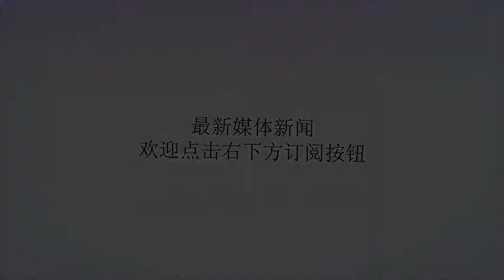搞笑GIF段子：为啥我拍不出这样的效果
谢谢！不说那么多了，赶紧洗，要不水就没了走路这辈子是不可能走的这个可不是一般人会的走开，不要打扰我睡觉穷人家的孩子早当家为啥我拍不出这样的效果自己动手，丰衣足食搞笑段子：1.今天在路上，听到一男子怒声对一女子说“我给你的包养费难道不够？还要出去挣外快”，妹子支吾了半天，紧张的说“我没挣外快，我那是去消费。。。”2.青年失眠，去问大师：“这无眠夜到底还有多少人和我一样睡不着？”大师：“你发个红包到群里就知道了。”3.一天家里断网，跑网吧去上网。看见一妇女拿着一个小木棍，走到一个专心玩英雄联盟的小学生后面。就开始打，打了足足2分钟我看着都疼，那个小学生硬是把那波团战打完，才转过来。妇女：不好意思认错人了4.下班了，男同事推着车：正好顺路，我带你一段吧……女同事：好啊，说着就坐到车后：哇，屁股烫死了……男同事：不可能吧？女同事：怎么不可能？不信你摸摸啊……5.有两只母鸡，主人喜欢白的，因为白的鸡下的蛋比黑的鸡下的蛋大，多卖5分钱。主人问黑鸡为什么不下贵点的蛋，黑鸡答：傻B才为5分钱把屁眼撑那么大呢！6.“姐夫，我姐出去了？”“恩，她一会儿就回来了，你等会。”“哎呀！我想死你了。”“别闹别闹，你姐都要回来了。”“你放心吧！我叫我老公带我姐开房去了。”